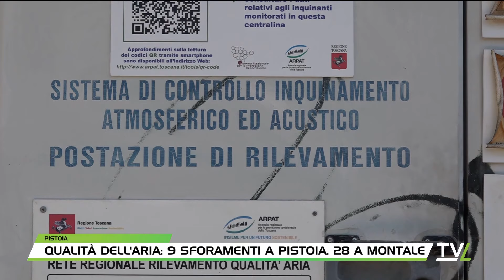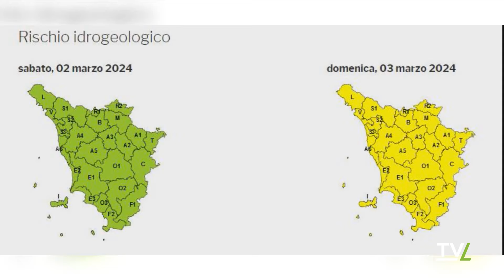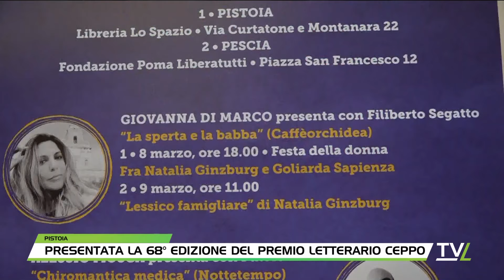TG60 Sera 02/03/2024